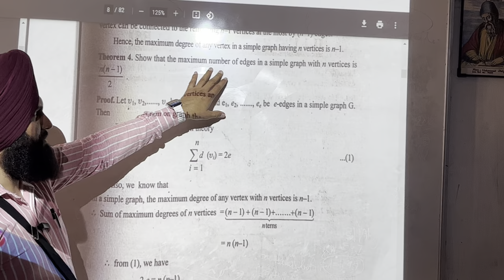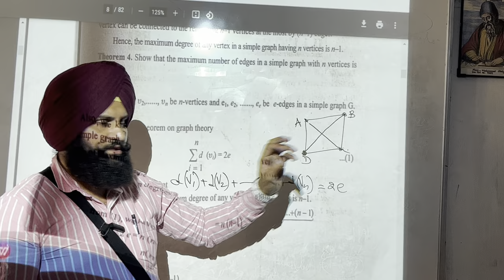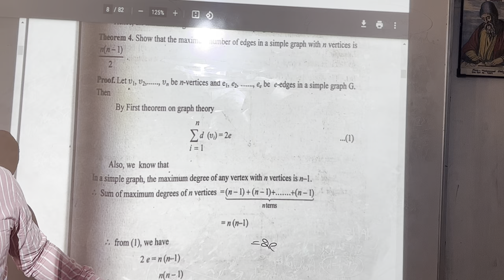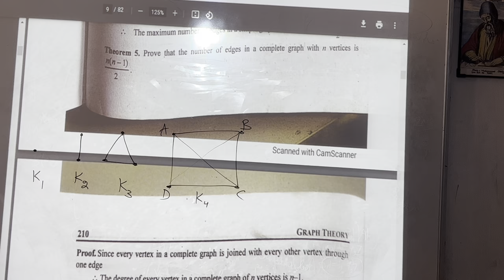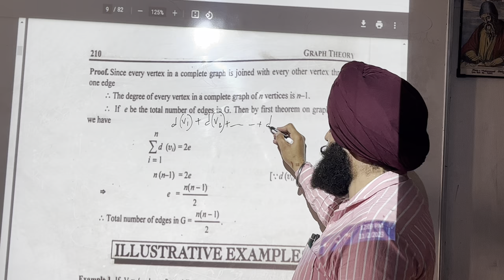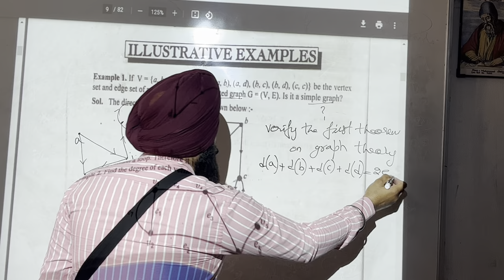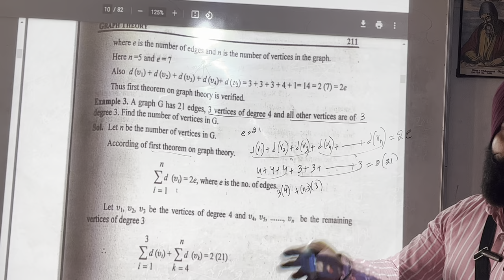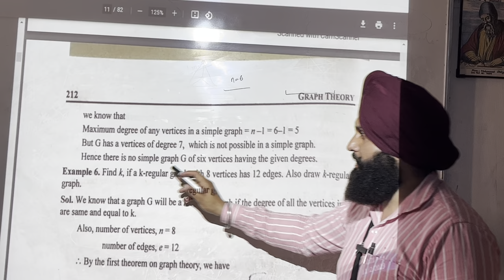Graph Theory Theorems Examples BCA2 02/11/23 by Prof Rajpal Singh rajpalmath Government College Mlk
For more Shortcut tricks Notes Vedios Lessons Lectures  any type mathematics Assignment Help visit Rajpalmath at facebook youtube instagram